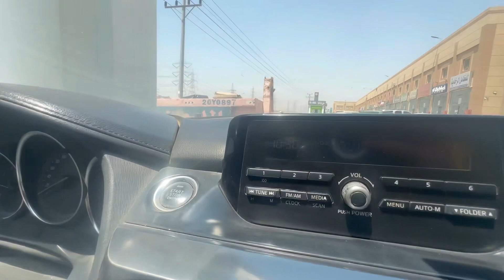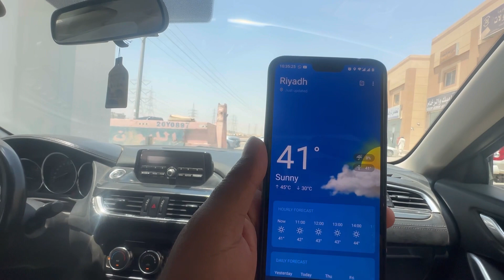Aaj Ye Vlogging Kare Ge | एक साथ पाँच गड़ियोंका एक्सीडेंट 😳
specially Thanks to @MSK Bhai

Driver
Home diver